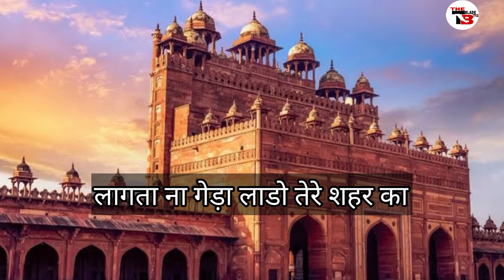lockdown in fatehpur sikari agra the blade status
Copyright

Copyright Information:

we made this video with the intention to aware

others.

X

Category educational & entertainment